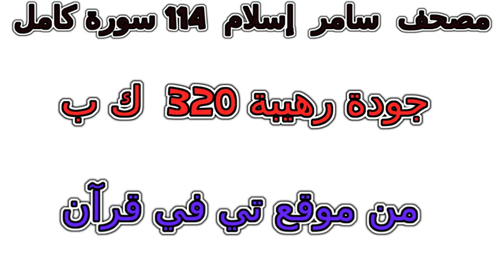سورة 005 المائدة تلاوة خاشعة من مصحف سامر إسلام